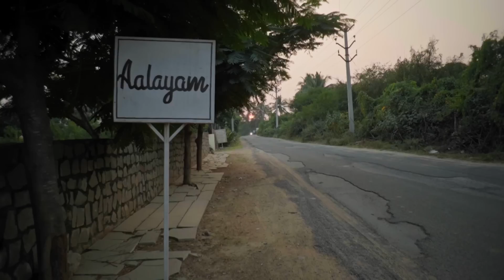నా పెళ్ళికి మండపం దొరకట్లేదు || Ala Neha Tho || Neha Chowdary || SS Creations